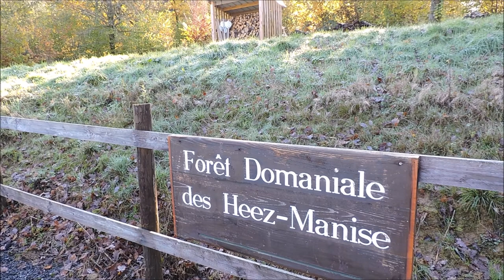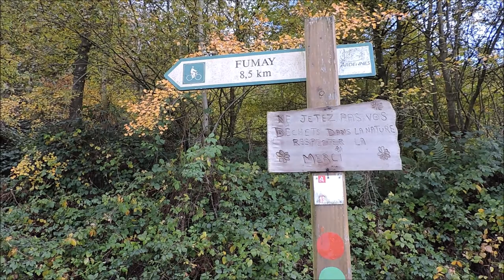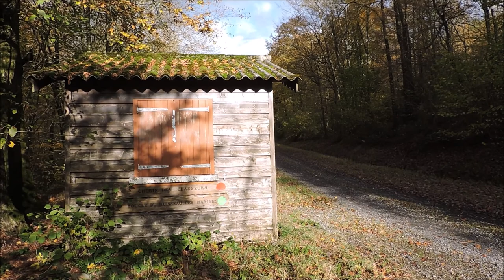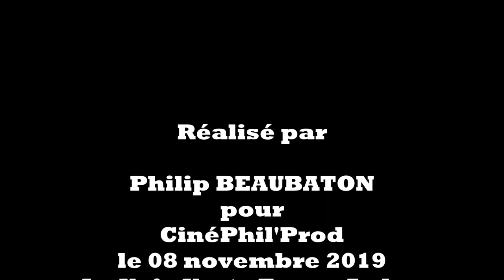La Trans Ardennes en novembre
Enfin le soleil est au rendez-vous, après plus d'une semaine de pluies abondantes. Ma caméra est de retour, sur ce parcours entre Fumay et Revin. Encore une bien agréable randonnée, sur la Voie Verte Trans-Ardennes.